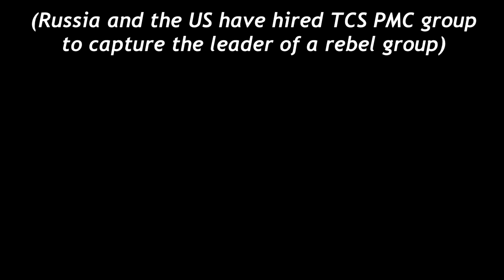Mission UNACCOMPLISHED Successfully | ARMA 3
TCS plays as a PMC group hired by the US and Russia to go capture a rebel leader. Things go about as well as expected.